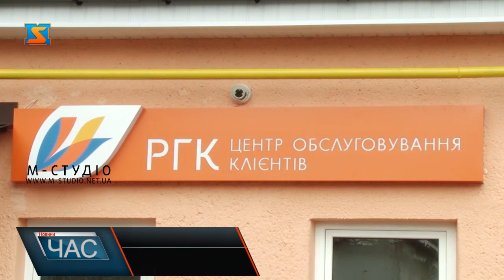Комфорт для відвідувачів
Напередодні Нового року у Сваляві відкрили четвертий в Закарпатській області та ювілейний в Україні – сотий Центр обслуговування споживачів газу. Відтепер в одному компактному і зручному приміщенні жителі міста і району можуть отримати консультації та здійснити всі необхідні операції, починаючи від внесення показників.